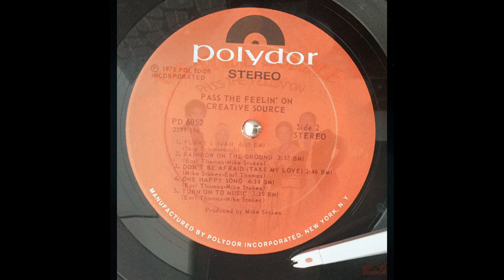Creative Source - Funky Luvah [Pass The Feelin' On] (Rare Groove) 1975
Rare Groove track taken from the 1975 LP - Pass The Feelin' on